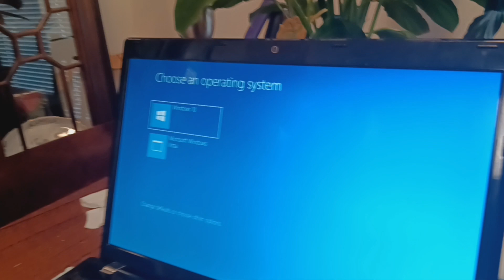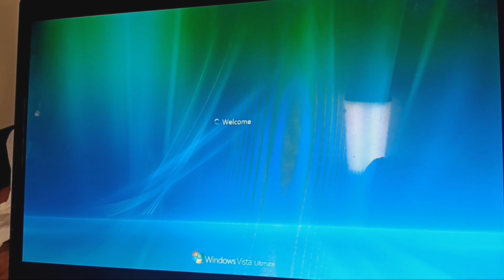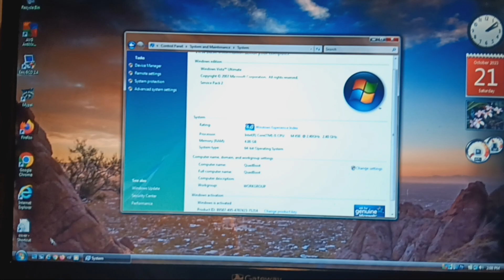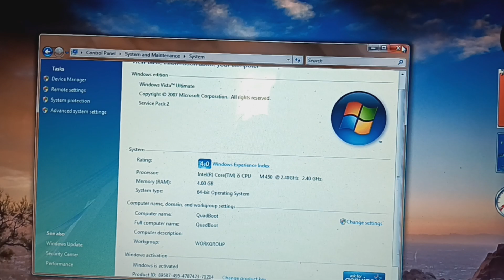Booting Windows Vista on an old laptop (dual booted with Windows 10)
Unfortunately, this laptop has seen better days and does not operate at optimal speeds, and I apologize for the strange noises at times.

Here, I boot up Windows Vista (dual booted with Windows 10) on an old laptop

I had an official copy of Windows Vista Ultimate bought off eBay for this Gateway NV79 laptop that originally came with Windows 7 pre-installed. I installed it and even got it activated over the phone in 2023. Then I updated it to build 6003 using Windows Server 2008's KB4493471 update, & deployed the Extended Kernel by ximomite, which explains the file changing Winver.exe's info and the newer browser versions installed.

Why is it called the "QuadBoot"?
I had planned to install four Windows versions on four different partitions on this laptop (hence the "quad" name): Windows XP Professional, Windows Vista Ultimate, Windows 7 Ultimate, & Windows 10 Pro. I installed Windows Vista and Windows 7, and managed to activate them both over the phone in 2023. However, plans changed, and I had to upgrade the Windows 7 Ultimate to Windows 10 Pro. I do plan to eventually format that partition and get Windows 7 reinstalled on it, and to get a copy of Windows XP Professional and Windows 10 Pro to install on the remaining partitions on the hard drive.